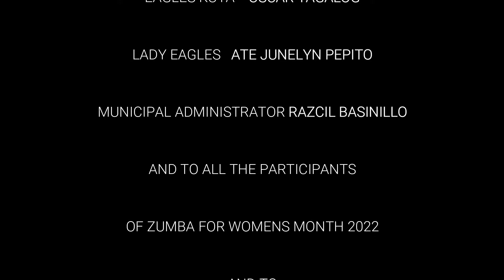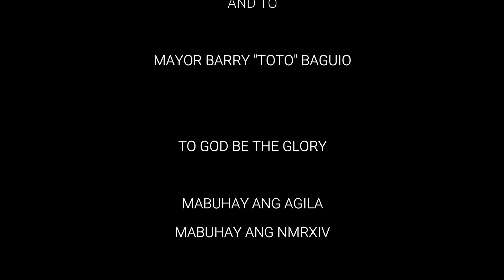NATIONAL WOMEN'S MONTH | BAROY CLAYTOWN LADY EAGLES CLUB | 03\26\2022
Zumba is not only great for the body, but it is also great for the mind It is a 'feel happy' workout."  AND in our Group we are DAncing while Promoting our Local Tourist Spot here in the Land of Beauty and Bounty. :)

Please don't skip ads to support ZFA Crew😊Malaking tulong na po sa amin yun! Thank You po and God Bless🥰

Choreographed by " ZUMBA FOR-ALL CREW & ZIN RACHELLE

ZUMBAFOR-ALL
latest​ zumba
zumba​ lieder
zumba​ music
zumba​ marathon
zumba​ musik
musique​ zumba
zumba​ mix
musica​ zumba
maraton​ zumba
tiktok​ zumbadance
dancefitnessbefore ndafter
dance fitness for over 50s
dance fitness dvd for over 50s
fitness plus dance
dance fitness post
fitness through dance
fitness through dance watford
dance fitness to lose weight
dance fitness to
dance to fitness near me
dance to fitness studio
dance to fitness dvd
dance towards fitness
dance fitness comes under
dance fitness warm up songs
shine dance fitness up
dance fitness with jessica warm up
shine dance fitness warm up
shine dance fitness level up
shine dance fitness pull up
refit dance fitness warm up
dance fitness vs zumba
commit dance fitness vs mixxedfit
just dance vs fitness boxing
zumba fitness vs just dance
shine dance fitness vs zumba
dance fitness net worth
dance fitness with jessica worth it
dance fitness with jessica net worth
shine dance fitness fort worth
tiktok remix by dj rowel
tiktok remix song mp3 download
tiktok remix song 2020
tiktok remix song 2021
tiktok remix song download
tiktok remix of viva la vida

" ZUMBA FOR-ALL "